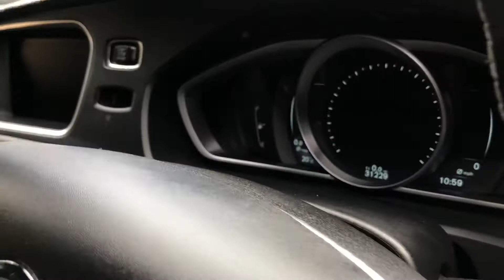Volvo R Design